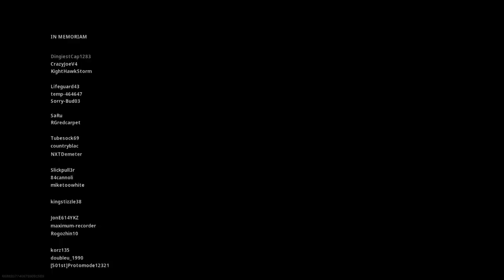1st Warzone W